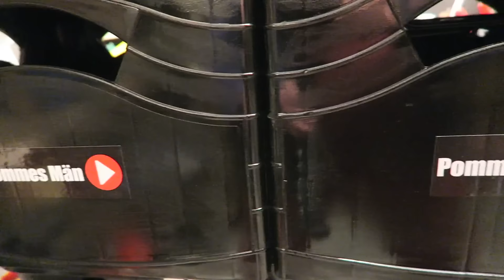Kleinste Food Truck der Welt (DOKU Teil 4) | Pommes Män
Die fahrende Bierkiste ist fast fertig. Jetzt fehlen echt nur noch Kleinigkeiten und dann kann man mit der Bierkiste auch endlich fahren. Für das Finish fehlt jetzt nur noch die Sitzbank und die Fußrasten und dann folgt nur noch der schöne Teil, nämlich das fahren :) Alles in allem ist die fahrende Bierkiste aber genau so geworden, wie ich mir das vorgestellt hatte.

Wenn man so will ist dieses Video "Eigenwerbung" für mich, für die Mimimimi Fraktion ;)

Meine Ausrüstung:
Große Kamera
Kleine Kamera
Mini Kamera

Einige Links sind von Amazon und hier bekomme ich eine kleine Provision wenn du dort etwas kaufst. Der Preis bleibt für dich aber immer gleich ;)